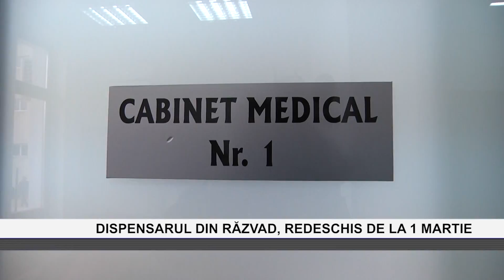Dispensarul din Răzvad, redeschis de la 1 martie